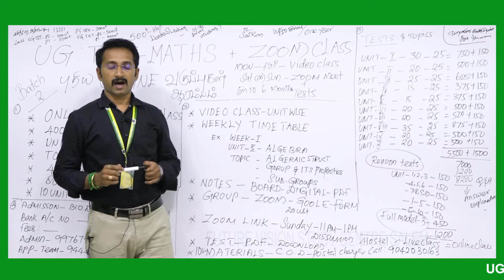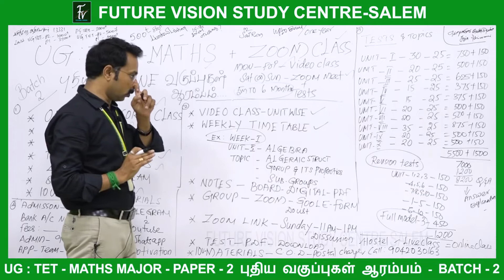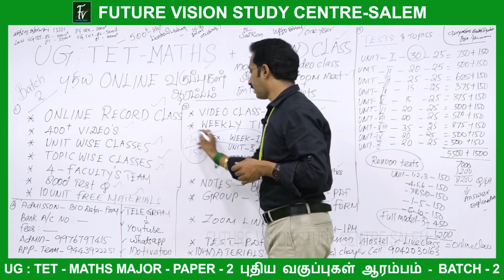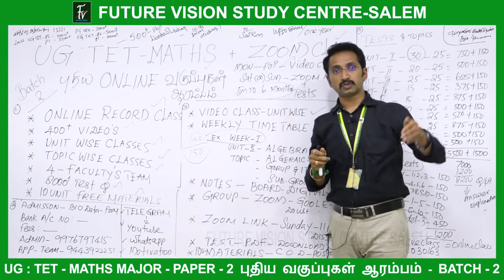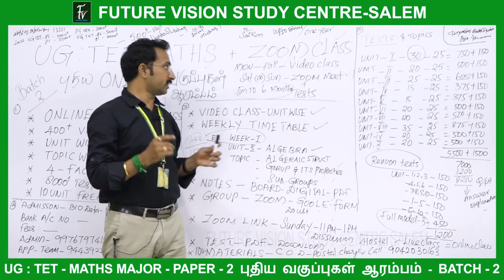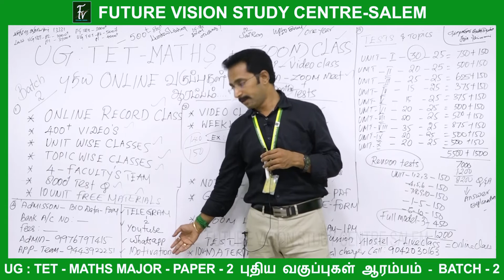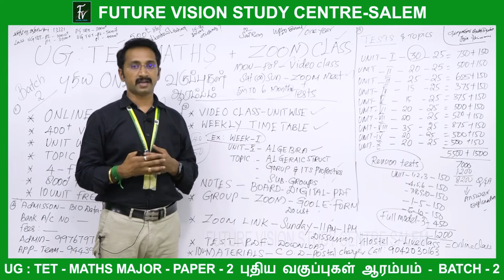UG TET MATHS MAJOR + ZOOM CLASS